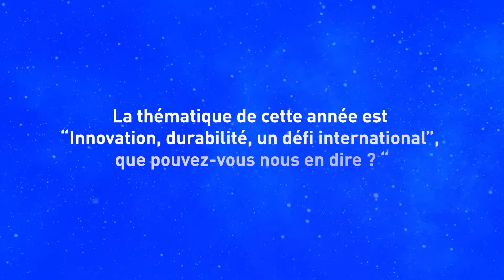SommetAero - Interview de Stéphane DELPEYRAT, Vice-Président de Bordeaux Métropole économie, emploi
À l'occasion de cette 2ème édition du Sommet Aéronautique et Spatial de Bordeaux Métropole, découvrez l'interview de Stéphane DELPEYRAT, Vice-Président de Bordeaux Métropole économie, emploi, enseignement supérieur.

La seconde édition du SommetAero réunit les dirigeants des principales entreprises du secteur aéronautique, des décideurs politiques, des chercheurs de premier plan et des investisseurs autour du thème "Innovation, durabilité, un défi international".